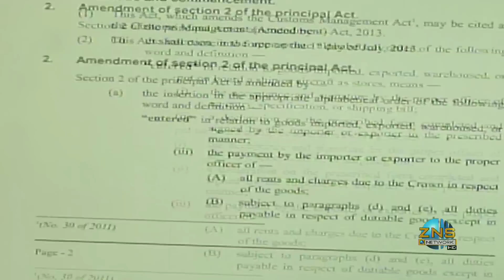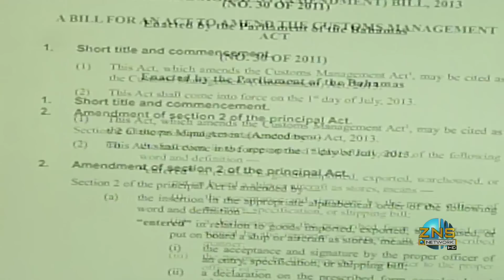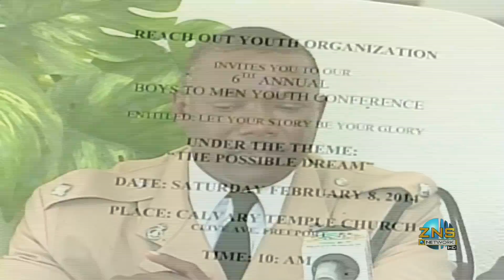Freeport News - Tues. Feb. 4th 2014